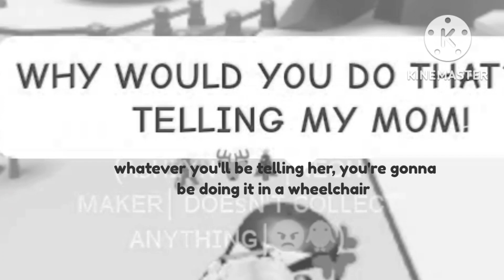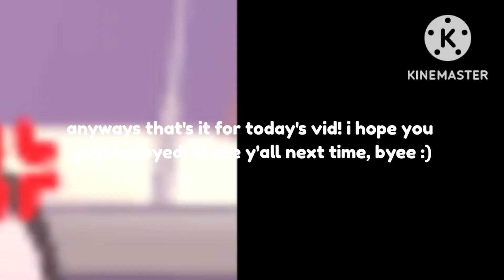Messing with the Penguins!🐧💢🤣 [ROBLOX ADOPT ME]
¯*•°✨* 𝓗𝓮𝓵𝓵𝓸 𝓬𝓲𝓷𝓷𝓪𝓶𝓸𝓷 𝓫𝓾𝓷𝓼🎄 *°•*¯
𝓘𝓷𝓯𝓸:•

🦌𝓡𝓸𝓫𝓵𝓸𝔁 𝓪𝓬𝓬𝓸𝓾𝓷𝓽: Brittanylovespros , Mamaimascriminal (alt)

⛄✨𝓒𝓾𝓻𝓻𝓮𝓷𝓽 𝓰𝓸𝓪𝓵: 400 𝓼𝓾𝓫𝓫𝓲𝓮𝓼

𝓘 𝓶𝓪𝓴𝓮:
☕𝓐𝓭𝓸𝓹𝓽 𝓶𝓮•.
🍮𝓜𝓲𝓶𝓲𝓬•.
🧣𝓣𝓸𝓬𝓪 𝓑𝓸𝓬𝓪•.
☄️𝓖𝓪𝓬𝓱𝓪 𝓒𝓵𝓾𝓫 •.
☃️𝓐𝓻𝓽•.
𝓬𝓸𝓷𝓽𝓮𝓷𝓽 𝓪𝓷𝓭 𝓬𝓸𝓷𝓽𝓮𝓷𝓽 𝓯𝓻𝓸𝓶 𝓸𝓽𝓱𝓮𝓻 𝓰𝓪𝓶𝓮𝓼 𝓪𝓼 𝔀𝓮𝓵𝓵•°